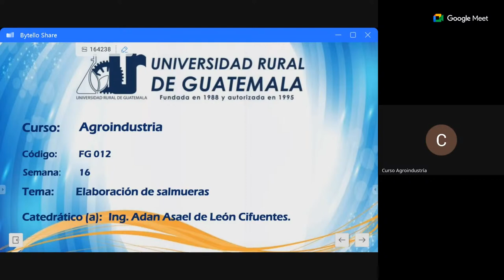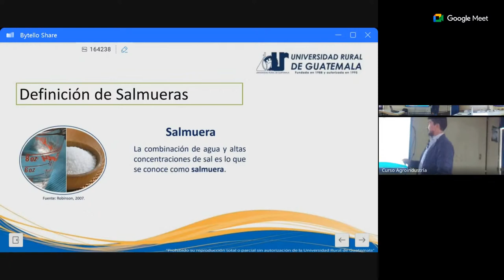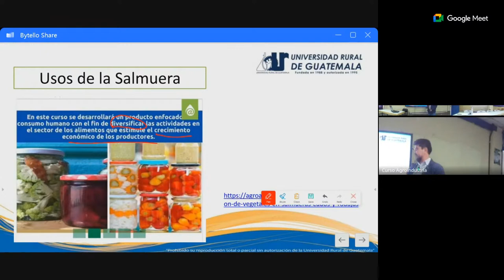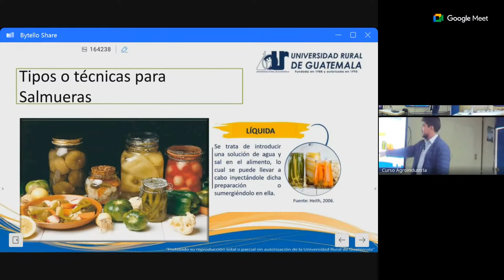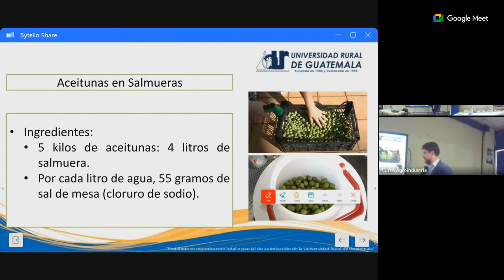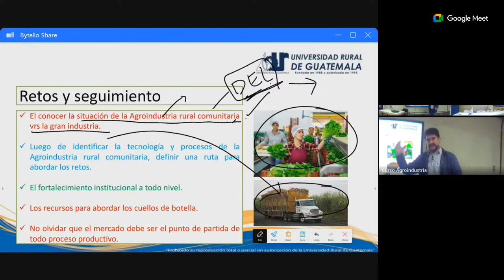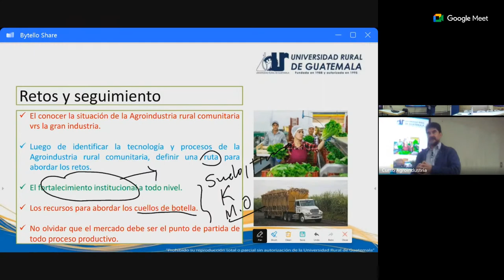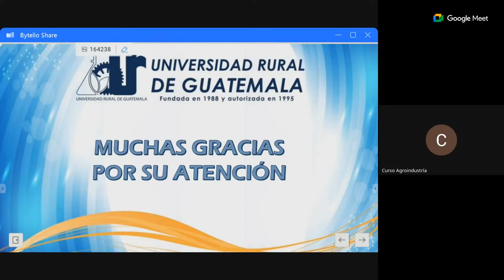Semana 16, domingo